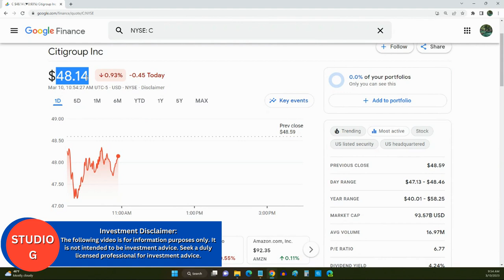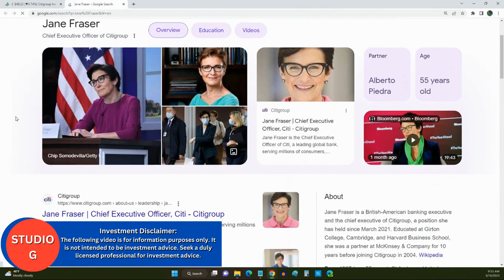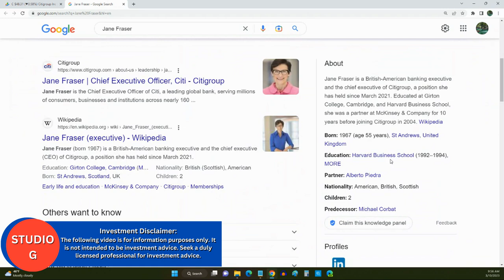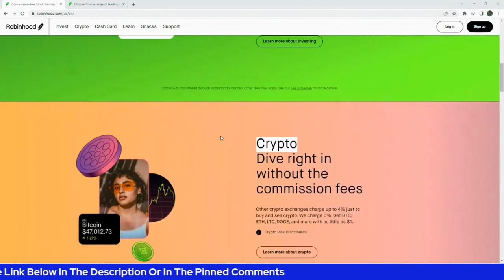Citigroup Inc $C Stock Pick Of The Moment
Citigroup Inc., commonly known as Citi, is a global financial services corporation headquartered in New York City, United States. The company was formed in 1998 through a merger between Citicorp and Travelers Group, creating one of the world's largest banking and financial services institutions.

Citi offers a wide range of financial products and services to individuals, businesses, and governments worldwide, including consumer banking, investment banking, corporate banking, and wealth management. The company operates in over 160 countries and has a significant presence in both developed and emerging markets.

Citi has been recognized for its innovation and has a history of industry "firsts," including the first credit card and the first ATM. The company has also been committed to promoting sustainable development and has set targets to reduce its environmental impact.